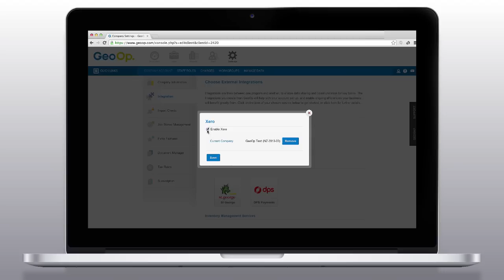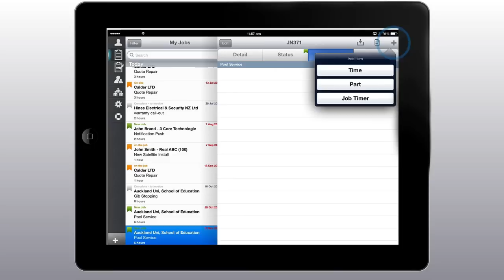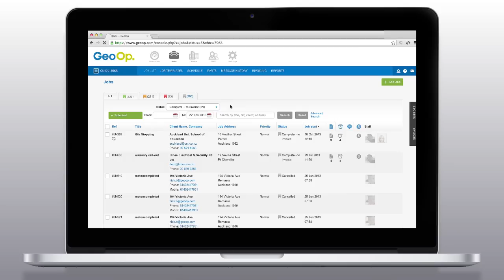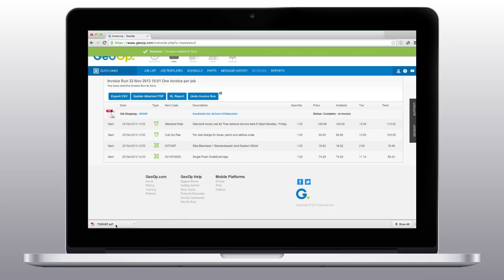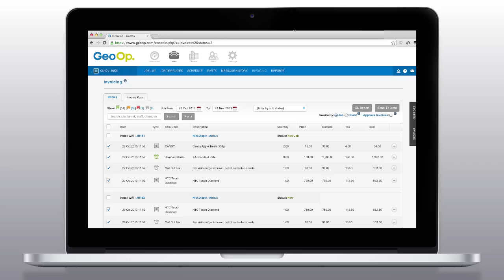Training Video - Invoicing a job in GeoOp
A short overview of how to invoice job in GeoOp while in the office or out in the field.